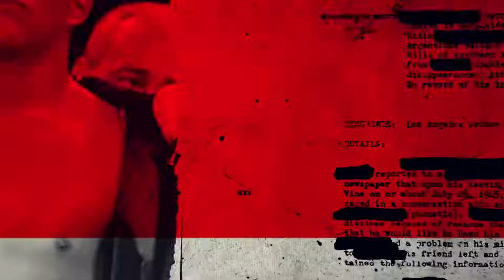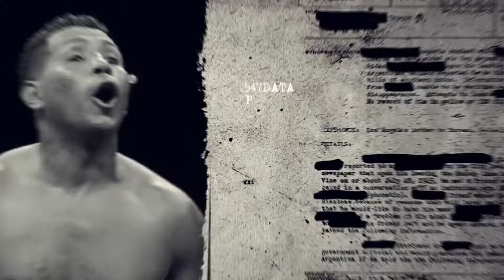ESBC - 9 Great Additions Fighter Announcement!!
Wassup dudes JohnoDaz(BringthePain) here, 9 New Additions too the New Boxing Game ESBC, Check out this Fighter Announcement Video n see what you think guys much love!!